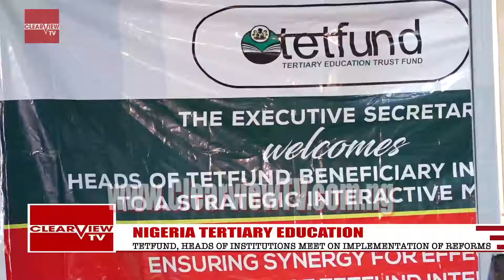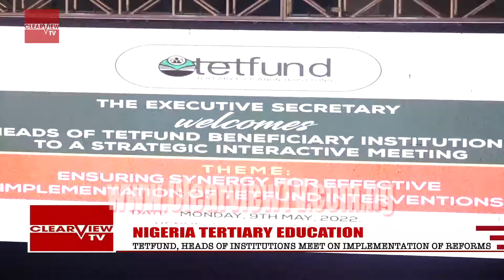NIGERIA TERTIARY EDUCATION: TETFUND, HEADS OF INSTITUTIONS MEET ON IMPLEMENTATION OF REFORMS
NIGERIA TERTIARY EDUCATION: TETFUND, HEADS OF INSTITUTIONS MEET ON IMPLEMENTATION OF REFORMS... CLEARVIEW TV NEWS